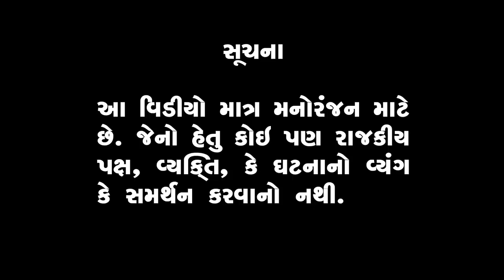Narendra Modi on Article 370 | Marvel Gujarati Comedy Funny Dubbing Video | Amit Shah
Credits
Script: Punit Suthar, Jaimin Suthar
Voice: Punit Suthar
Editing: Jaimin Suthar
Special Thanks: NAMO